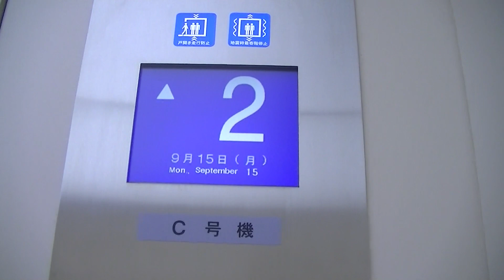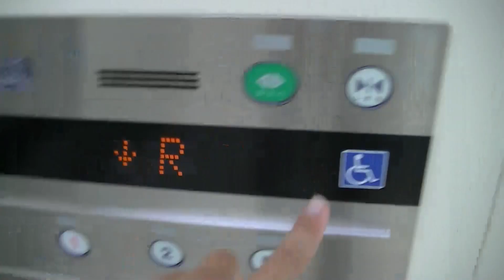イオンタウン黒崎(南側)のエレベーター・C号機（フジテック製）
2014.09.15撮影。国道200号線沿いにある、「イオンタウン黒崎」南側のエレベーターです。
こちら側は1階止まりです。
メーカー：フジテック
機種：Order XIOR(オーダーエクシオール)
用法：乗用
定員：24名
積載：1600kg
駆動方式：MRL
扉：2CO
設置数：2
停止階：1,2,R
アナウンス：〇
車椅子操作盤：〇
到着チャイム：〇
防犯カメラ：〇
メンテナンス：FUJITEC
設置年：2014年

福岡県北九州市八幡西区西曲里町3-1
ーーアクセスーー
黒崎駅から徒歩12分
P あり

Fujitec Traction Elevator at AEON TOWN Kurosaki South Side,Yahata-nishi Ward,Kitakyushu City,Fukuoka Pref.